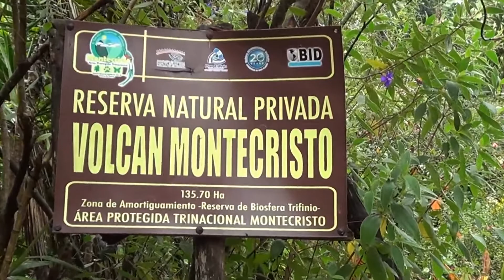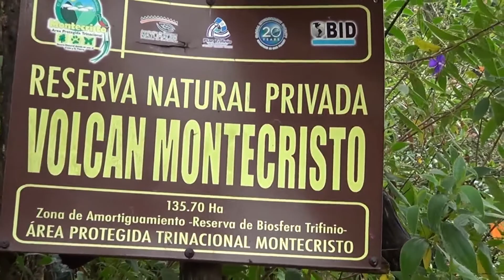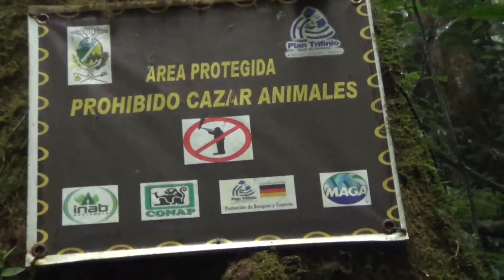Cerro Montecristo, Esquipulas, Chiquimula, Guatemala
Video de Reserva Protegida Trinacional Montecristo.